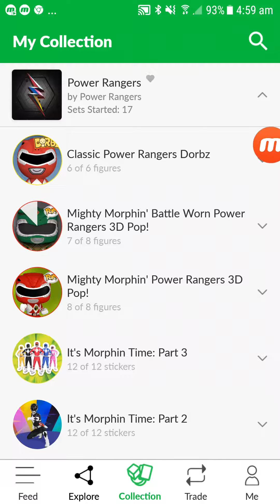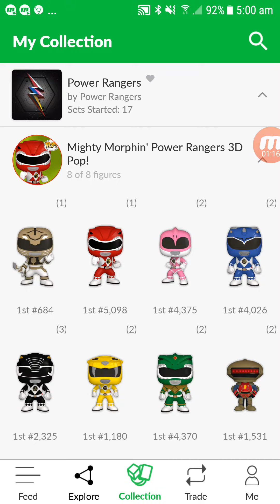Power Rangers YAY ! Quidd App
Power Ranger 3D Models on the Quidd App